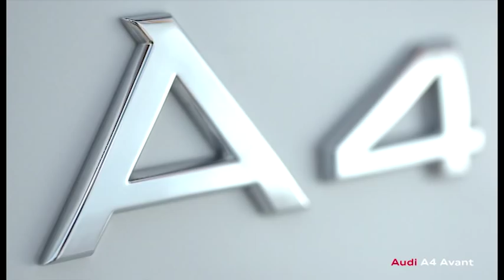2012 Audi A4 Avant facelift revealed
Audi has officially unveiled the 2012 A4 / S4 facelift.

Looking more aggressive, the model adopts a new front fascia with a revised grille, restyled headlights and a modified hood.  There's also a new diffuser, revised taillights and a dual exhaust system. For a sportier appearance, the S-line package has reduced ride height and 18-inch alloy wheels (19-inchers are optional).

Inside, the cabin gains a new steering wheel, revised trim and additional chrome accents. Other changes include an updated infotainment system and buttons for the heated / cooled seats.

Under the hood, a variety of engines are available. The 2.0 TDI has outputs of 136 PS (100 kW / 134 hp) and 163 PS (120 kW / 161 hp).  Another four-cylinder diesel produces 120 PS (88 kW / 118 hp), 143 PS (105 kW / 141 hp) and 177 PS (130 kW / 174 hp). Last but not least, the 3.0 TDI develops 204 PS (150 kW / 201 hp) and 245 PS (180 kW / 241 hp).

On the petrol side, a new 1.8-liter TFSI produces 170 PS (125 kW / 168 hp) and 320 Nm (236 lb-ft) of torque. Other choices include a 1.8 TFSI with 120 PS (88 kW / 118 hp), a 2.0 TFSI with 211 PS (155 kW / 208 hp) and a 3.0 TFSI V6 with 272 PS (200 kW / 268 hp).

Notably, the S4 has a supercharged 3.0-liter TFSI V6 with 333 PS (245 kW / 329 hp) and 440 Nm (324 lb-ft) of torque. It enables the sedan to accelerate from 0-100 km/h in 5.0 seconds, before hitting an electronically-limited top speed of 250 km/h (155 mph). In terms of efficiency, owners can expect to average 8.0 L/100 km (29.4 mpg US / 35.3 mpg UK).

On the handling front, the car has a revised suspension and a new power steering system which "requires no energy for straight-ahead motion, thereby reducing fuel consumption by up to 0.3 L/100 km."

The 2012 Audi A4 will go on sale shortly and pricing has "changed only slightly."